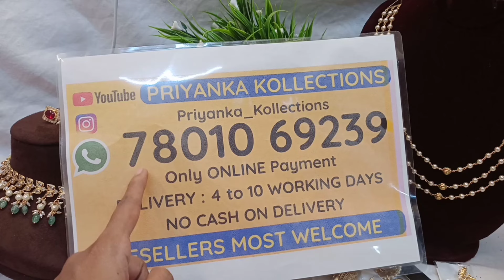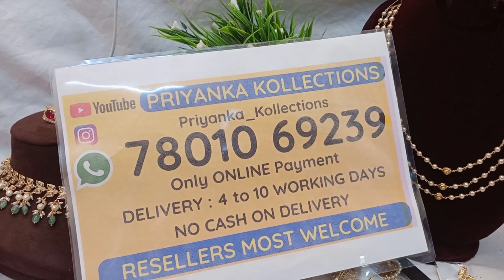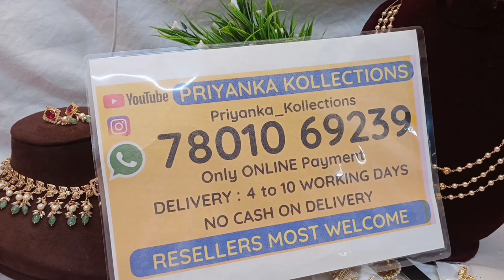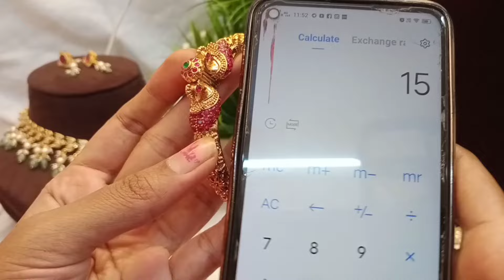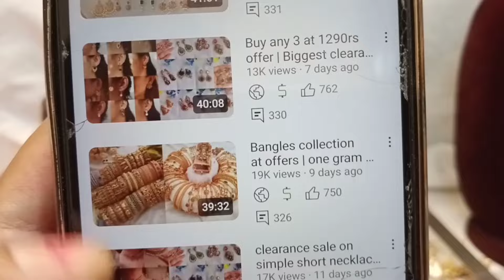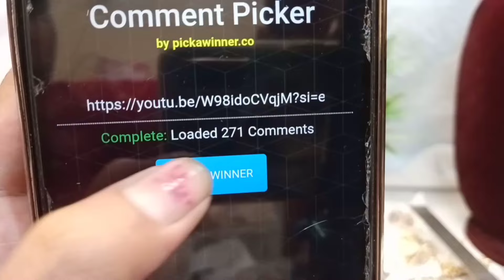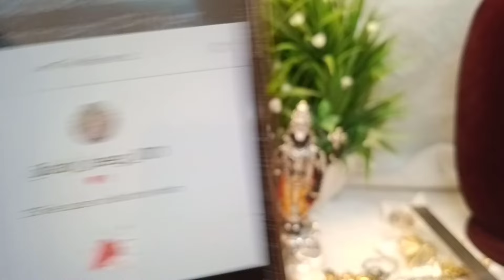simple beads chains collection | gj polish earrings jhumkas | 1gram gold choker necklace sets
simple beads chains collection | gj polish earrings jhumkas | 1gram gold choker necklace sets | 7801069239

2.please check or ask for the  availability
3.No Negotiations ,Prices are  fixed
4.dispatch will be in one or 2 days
5.After dispatch we will send the tracking number
6.you will receive in product 5 to 7 working days

(Ignore Tags)

1 gram gold|
1 gram gold price|
1 gram gold rate today|
price of 1 gram gold|
1 gram gold rate in india today|
1 gram gold price today|
1 gram gold jewelry|
1 gram gold today price|
1 gram gold cost|
1 gram gold jewellery tanishq|
1 gram gold earrings|
price for 1 gm gold|
1 gram gold mangalsutra|
1 gram gold jewellery online shopping cash on delivery|
1 gram gold chain|
1 gram gold ring price for girl|
1 gram gold coin price|
1 gram gold necklace|
1 gram gold bangles|
1 gram gold jewellery online|
1 gram gold maang tikka price|
1 gram gold coins|
1 gram gold jewellery wholesale|
price of 1 gram gold coin|
1 gram gold earrings designs with price|
1 gram gold temple jewellery online shopping|
1 gram gold necklace designs with price|
1 gram gold mangalsutra tanishq|
1 gram gold long mangalsutra designs with price|
1 gram gold mangalsutra in png with price|